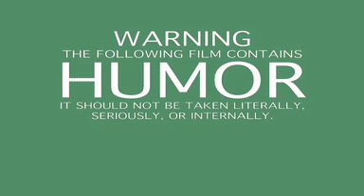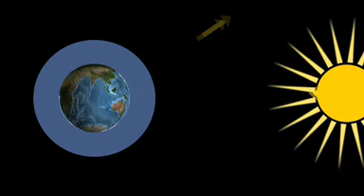Climate Change - The Movie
The climate is a hot topic. Lets take a look at the main issues.